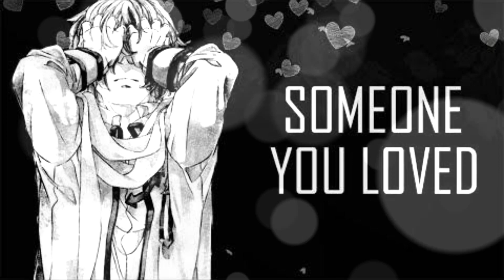Nightcore - SOMEONE YOU LOVED ( FRENCH VERSION ) ( SARA'H COVER )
petite musique pour les personnes qui pourrait ce retrouver dedans ^^